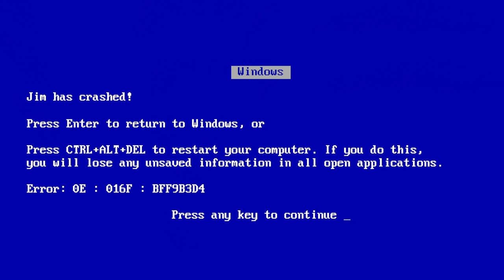Hijacking the Prison Bus in GTA 5 to SAVE BOB!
(GTA 5 Mods) Hijacking the Prison Bus in GTA 5 to SAVE BOB!

In today's GTA 5 PC Mods video, I show up at the GMAntonZ Towing Company lot only to find out that Bob, one of my employees, has been arrested! So I decide to go bust him out of jail but it proves to be more difficult than I thought. But then I get a great idea... why don't I just hijack the Prisoner Bus that is taking Bob to prison?! Watch what happened next in this GTA 5 Mods video!

🖥️ Gaming PC
MB: Gigabyte Z270X Gaming 7 AORUS
CPU: Intel Core i7-7700K
GPU: ASUS GeForce RTX 3080 OC TUF
RAM: HyperX Fury RGB 64GB DDR4
SSD: 960GB HyperX Fury RGB

🕹️ Essential Equipment:
Capture Card: Elgato 4K60 Pro MK.2 PCIe
Microphone: Audio Technica AT4053b
Camera: Sony ZV-1
Headphones: HyperX Cloud Alpha S
Mouse: HyperX Pulsefire Surge RGB
Keyboard: HyperX Alloy Core RGB
Mousepad: HyperX Fury Ultra

If this video gets 5,000 likes, I'll do another GTA 5 Prison Bus video! And let me know if you have ideas for other GTA 5 funny moments videos!